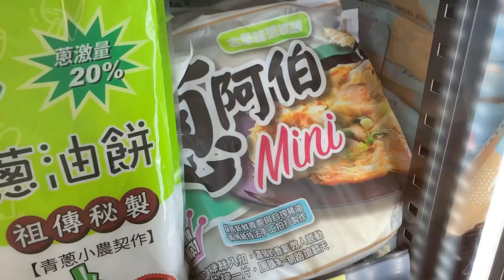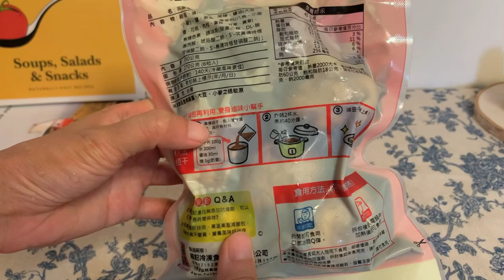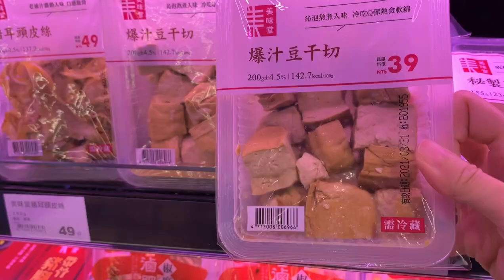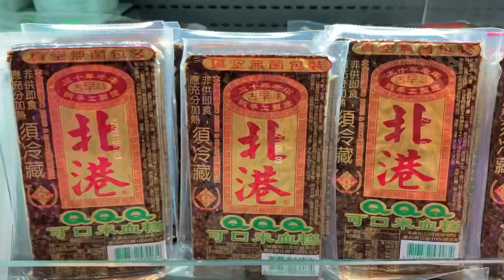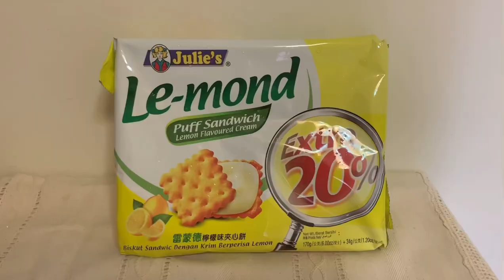全聯必買好物推薦｜shoppingvlog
把去全聯常買的商品彙整這一篇
裡面有很多快速料理包介紹
只要用簡單方式就能做出美味的餐點喔！

全聯必買好物 推薦4｜12款泡麵大賞｜內含一款全家超商獨賣款肉骨茶麵泡麵